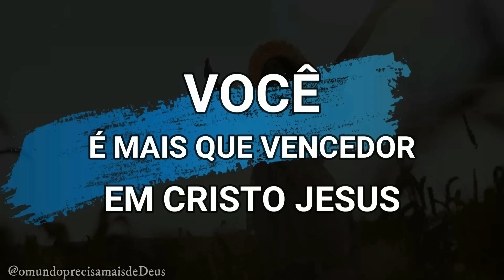COMO RELACIONAR-SE COM DEUS NOS DIAS DE HOJE?